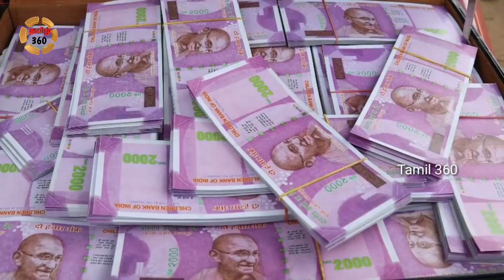அசிங்கப்பட்ட ரஜினி கமல் கேரளாவுக்கு அள்ளிகொடுத்த தளபதி விஜய் !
keralafloods thalapathy vijay